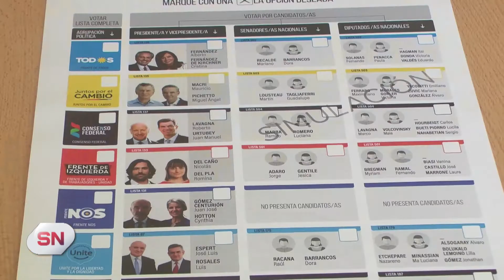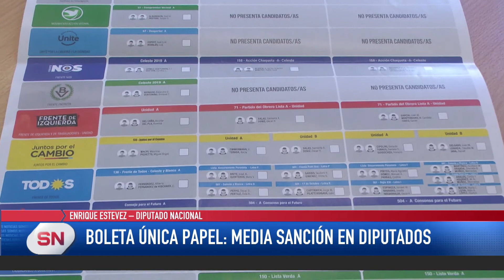Boleta única de papel Media sanción en Diputados. Enrique Estevez Diputado Nacional.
ENRIQUE ESTEVEZ – DIPUTADO NACIONAL
BOLETA ÚNICA PAPEL: MEDIA SANCIÓN EN DIPUTADOS

Ahora el proyecto pasó al senado, la oposición logró aprobar la iniciativa que rechazaban los legisladores oficialistas. Ahora la discusión se traslada a la cámara alta donde, por el momento, no están los votos.
El objetivo de la oposición es que el nuevo sistema se implemente a partir de las próximas elecciones.
El proyecto reunió 132 votos a favor, provenientes de la mayoría del arco opositor; 104 negativos, del Frente de Todos y otros aliados; cuatro abstenciones, de la Izquierda, y 15 ausencias